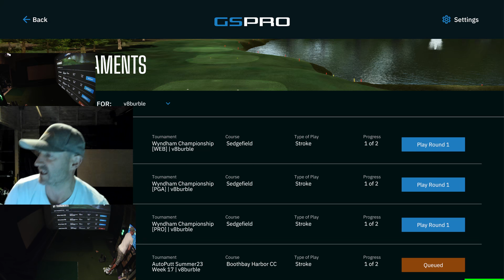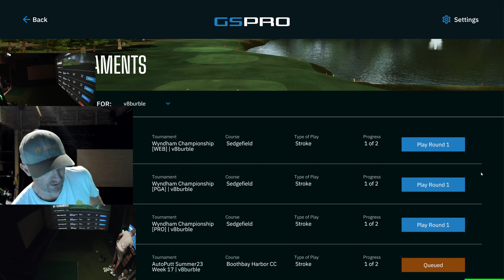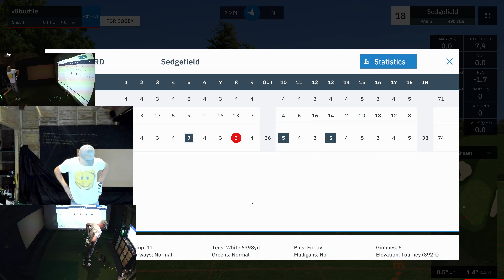Argh - Graphics card died. Can the old GTX 1080 keep me going? PGA Round 1!